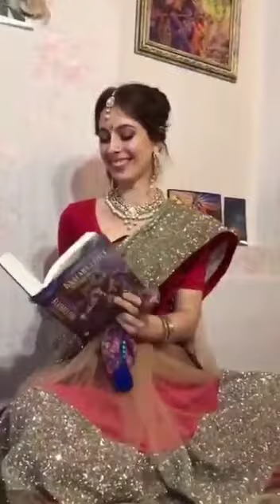Hare Krishna iskcon temple melborn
Video from Yogi Amit Krishna Das